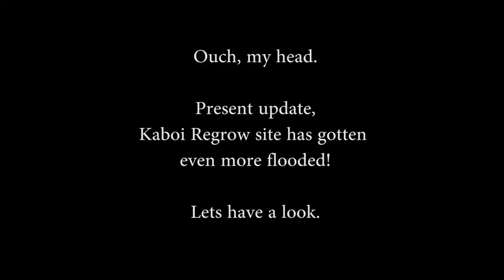RegrowTime Ep 5 - Trouble at Kaboi Lake!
The SAPLINGS are in TROUBLE! Frequent rains in the past months have resulted in floods across the whole of Sabah. This is true too for the Kaboi Lake Regrow site! Follow Maz and Samsir as they find out the extent of the flooding, and if the saplings were able to survive the floods? While at it, they also discover what the monkeys have been up to at the site!

FOLLOW US on all our DGFC social media accounts!